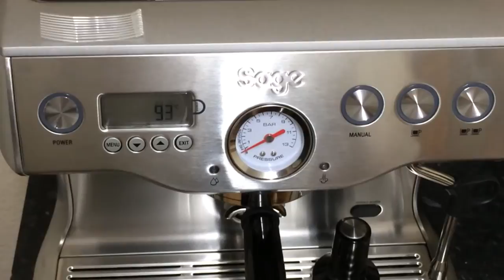The Sage by Heston Blumenthal the Dual Boiler ™ Espresso Coffee Machine Review Trailer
FUN FOR FOODIE will soon review The Sage by Heston Blumenthal Dual Boiler ™ Espresso Coffee Machine.

Its the review the worlds been waiting for!

•Espresso perfection requires precision temperature and pressure control, consistently, every time, and the Sage by Heston Blumenthal Dual Boiler™ espresso coffee machine will deliver just that. It features dedicated stainless steel boilers for steam and espresso, allowing simultaneous milk texturing and extraction consistently at 93⁰C.

•The Dual Boiler features an Over Pressure Valve. This commercial feature limits the maximum pressure throughout the extraction, preventing bitter flavours in the shot.

• It also offers a true low pressure pre-infusion, which gradually increases the pressure to gently expand the grinds for an even extraction, for a smoother taste.

•The brew temperature, pre-infusion pressure and duration are all programmable.

•The Dual Boiler™ comes with sage's 'white glove service' -- your very own personal coffee technician, who will set it up, teach you how to use it and enjoy a cup of coffee with you afterwards.

Once you get the Dual Boiler home, call them and they will send a trained coffee engineer to your home to ensure your machine is set up for optimal performance.  That service is free and available to all consumers on mainland Great Britain.

Branded Breville in the USA